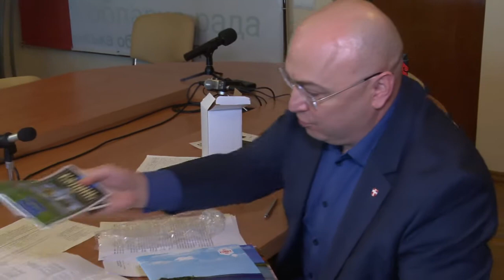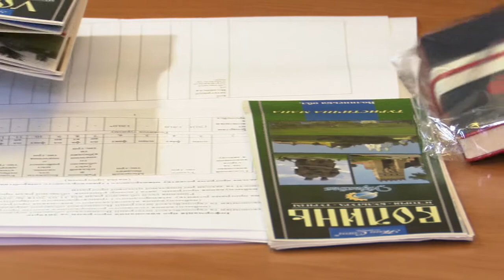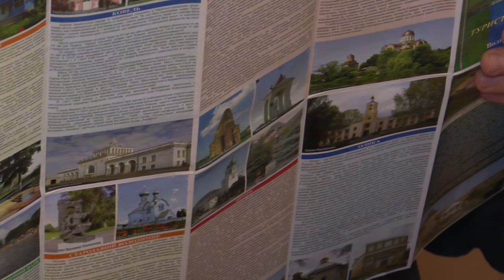Регіональна програма розвитку міжнародного і транскордонного співробітництва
Про стан виконання Регіональної програми розвитку міжнародного і транскордонного співробітництва на 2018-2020 роки.